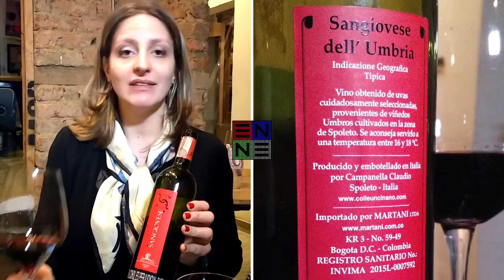Vino nvidencia: Sangiovese / Colle Uncinano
LOS VIDENTES DE HOY

ANDRES ORTIZ
El bon vivant y retador. Se declara el embajador del vino francés. Ama viajar, la aventura, el emprendimiento, tomar riesgos y la gastronomía.
Su vino preferido es el Château Croix des Bonne du Haut Sorillon (Bordeaux Superior).
Prefiere los vinos tradicionales a los vinos coca cola.
Su primer amor fue el vino de Alsacia pero ahora está encantado con el vino de Bergerac.
Para el, una fiesta sin Le Vigneau blaco no es una fiesta.

ADRIANA CANO
Organiza talleres y catas de vino en la ciudad de Bogotá, bajo el nombre de El Vino y Yo.
No tiene un vino preferido, hay tantas opciones para probar y disfrutar que para que casarse con uno sólo?
Prefiere los vinos con gustos a fruta madura que los vinos con gustos a frutas cítricas o ácidas o con gustos herbáceos (igual se los toma y busca con qué comida acompañarlos para poder sacarle el mejor provecho al vino).
Al principio solo tomaba vinos tintos, pero en este momento de su vida, se siente inclinada hacia los vinos blancos y rosados por ser más ligeros y fáciles de tomar.
Para ella, una fiesta sin la Cava Juvé y Camps no es una fiesta!

ADRIANA MORALES
Sommelier egresada de Cave (Centro Argentino de Vinos y Espirituosas) en Buenos Aires, Argentina; socióloga, cocinera apasionada y bartender. Trabajó como head sommelier en Lados vinoteca-restoran cuatro años en Argentina y en Cartagena fue sommelier de Diageo un año.
Actualmente es profe de la Escuela de Hostelería de Bilbao y trabaja con eternia Sabores, importadora de vinos de Galicia.
Tiene una empresa llamada Shaker Coctelería en movimiento, especializada en barras móviles para fiestas y eventos. Tiene 33 años.

CONDUCTORA:

ANTONELLA CAMPANELLA
Italiana, mamá, ingeniera química, sommelier AIS primer nivel, productora de vino y emprendedora. No tiene Twitter. No tiene Facebook. Ama su familia y jugar con sus hijos. Seguidora del AC Milan. Le encanta viajar, relacionarse con personas de diferentes nacionalidades y culturas. Amante de la lectura, de organizar eventos, escuchar música, jugar fútbol, comer bien y catar vinos...
No tiene un vino preferido, para ella depende mucho del momento y de la situación. Odia la rutina! Alguna vez, un clarividente la definió como: "funny mind".